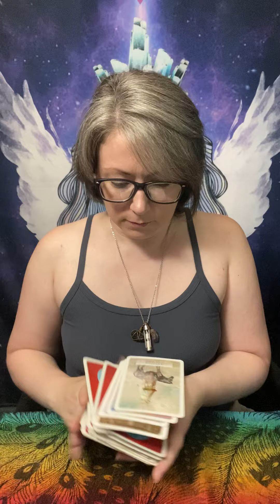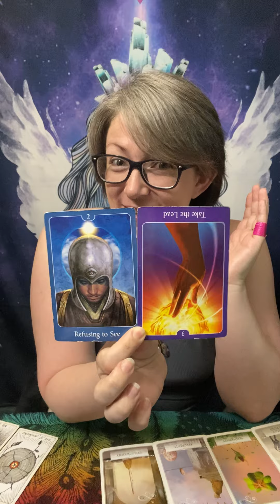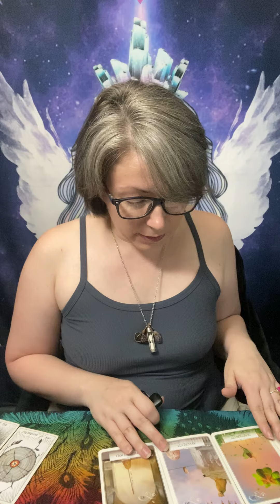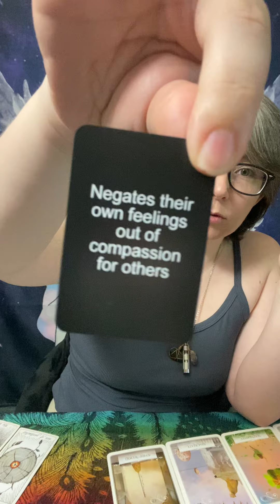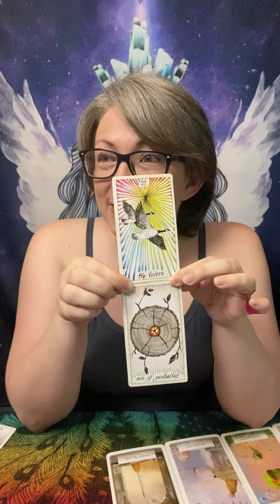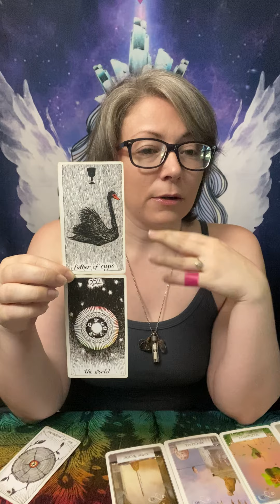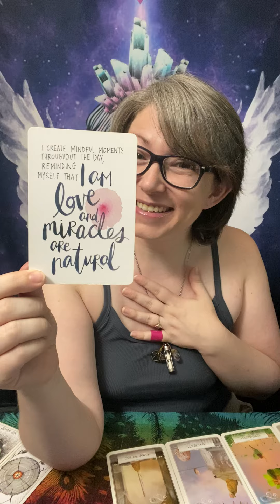High-Speed Rail - “The Manifesting Visionary” Full Moon in Sagittarius SECRET CODE NAME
To get your own personal SECRET CODE NAME Reading, the direct link to book one is

(for NEW shop items/services, FLASH SALES, and Moon Event/Divine Duality Event announcements)
(DOES NOT include astrology & tarot related posts, just energetically motivational stuff)
- AND -
"Ascend Warriors" - Hosted by Coach T (Tonya Tombs) and the rest of our amazing soul tribe!

PRIVATE SERVICES & PRICING:
All bookings go through my Etsy Shop!!

Love Always,
Grace Nicole Myths "Racey"

"If everyone just focused on healing themselves, the whole world would be healed" - Grace Nicole Myths